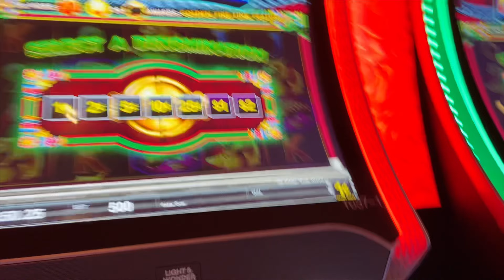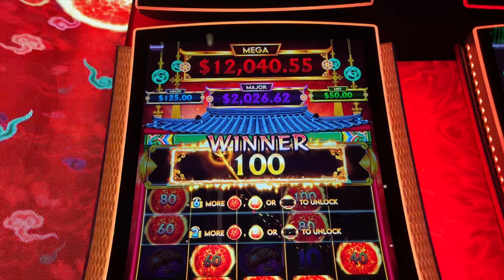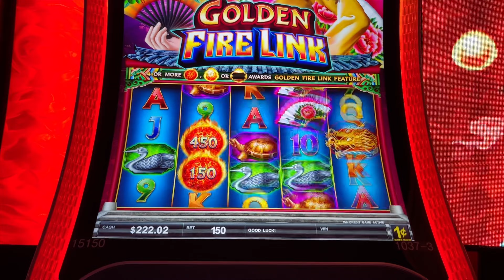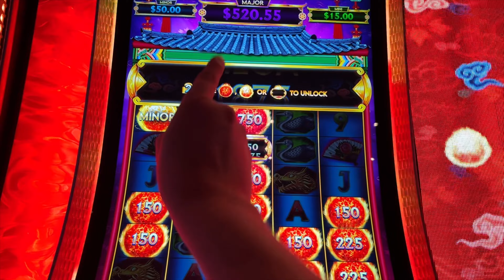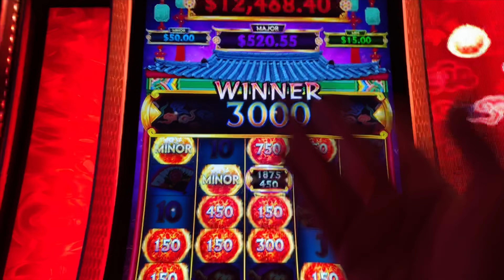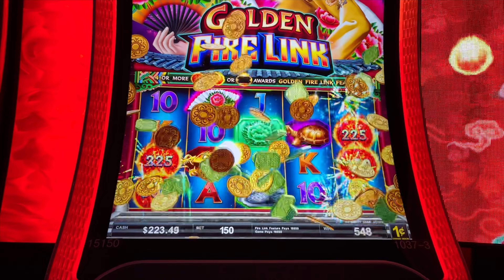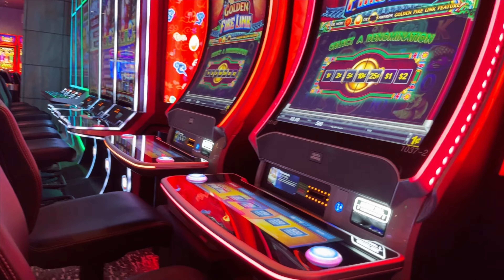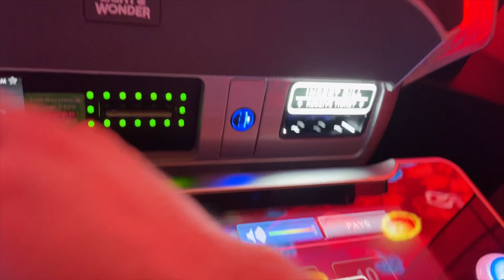I MADE IT TO THE JACKPOT WHEEL! FIRST TIME EVER WAS IT WORTH IT? ★ GOLDEN FIRE LINK ★ MEGA CHANCE!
★ SUPER THANK ME ★
Click on the Super Thanks button to send some appreciation and I will  thank you in a future video! ★★★

Come join me and fellow gambles in my DISCORD CHANNEL! We welcome you!